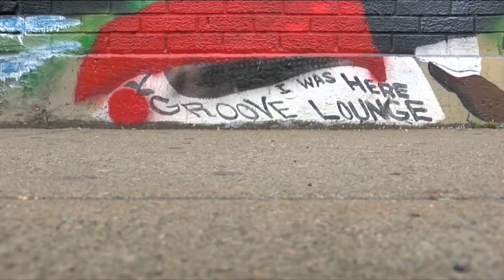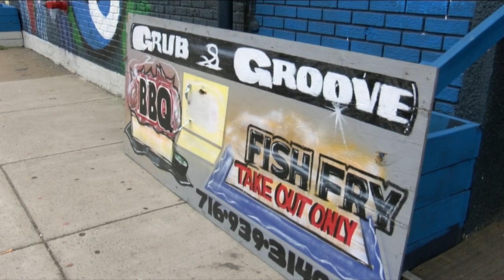Local business offers location to return looted items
Michael Ray is dedicating his business to serve as a drop-off location for people who may have stolen something, and want to return it.